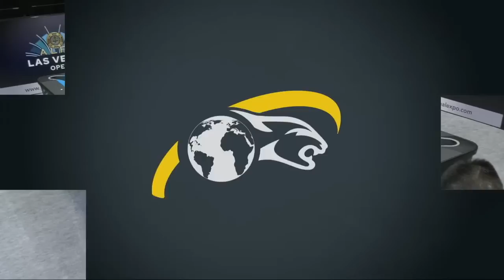Dang Thanh Kien vs A. Pecelj ▸ Alfa Las Vegas 10-Ball Open 2023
2023 Alfa Las Vegas Open
Rio All Suites Hotel and Casino, Las Vegas, NV

Feature table FREE on YouTube and on Billiard TV at watchbilliard.tv

▸ 192 players will compete for a total prize fund of $125,000 with $25,000 to be awarded to the winning player.

▸ The 2023 Alfa Las Vegas Open is part of the annual CueSports International Expo.

▸ The Predator U.S. Pro Billiard Series by CSI feature six open professional events during the calendar year. Created by league operator CueSports International together with the Predator Group, these tournaments will run in tandem alongside of CSI league events being held throughout the country. The winner of each competition receives a guaranteed spot in the following year Predator World 10-Ball Championship, which will be held during the annual CueSports International Expo in Las Vegas at the Rio Hotel and Casino.